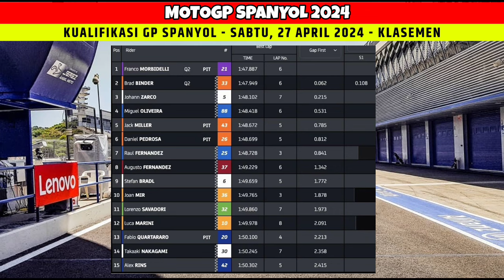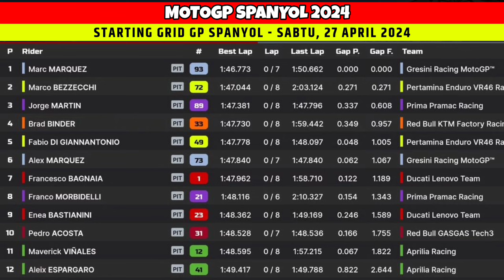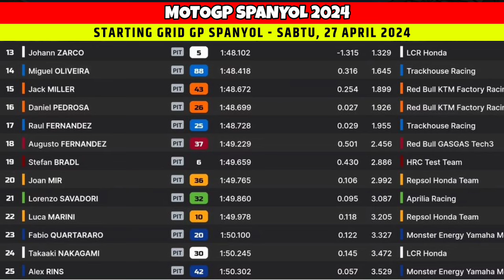Hasil Kualifikasi Motogp Spanyol | Starting Grid motogp Spanyol 2024 | jadwal race motogp Spanyol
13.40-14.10 WIB : Practice 2 Moto3
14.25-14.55 WIB : Practice 2 Moto2
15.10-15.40 WIB : Practice 2 MotoGP

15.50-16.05 WIB : Qualifying 1 MotoGp
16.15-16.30 WIB : Qualifyng 2 MotoGP

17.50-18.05 WIB : Qualifying 1 Moto3
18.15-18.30 WIB : Qualifyng 2 Moto3

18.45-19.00 WIB : Qualifying 1 Moto2
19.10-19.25 WIB : Qualifyng 2 Moto2

20.00 WIB : Sprint Race MotoGP (12 Laps)

14:40 - 14:50 : Warm Up
16:00 WIB: Race Moto3 (19 lap)
17.15 WIB : Race Moto2 (21 Laps)
19.00 WIB : Race MotoGP (25 Laps)

1. Jorge Martin - Prima Pramac - 80
2. Enea Bastianini - Ducati Lenovo - 59
3. Maverick Vinales - Aprilia Racing - 56
4. Pedro Acosta - GASGAS Tech 3 - 54
5. Pecco Bagnaia - Ducati Lenovo - 50

MotoGp 2024,
Motogp Spanyol 2024,
kualifikasi motogp hari ini,
hasil gp hari ini,
hasil kualifikasi gp hari ini,
hasil kualifikasi motogp hari ini,
Hasil Kualifikasi 1 Motogp spanyol 2024,
Hasil Kualifikasi 2 Motogp Spanyol 2024,
Hasil Kualifikasi Motogp spanyol 2024 Hari ini,
starting grid MotoGP Spanyol 2024,
gp 2024,
Qualifikasi motogp spanyol 2024,
Race motogp Spanyol 2024,
Hasil Kualifikasi Gp Spanyol,
Sprint race GP Spanyol,